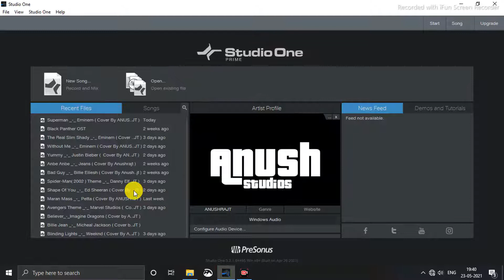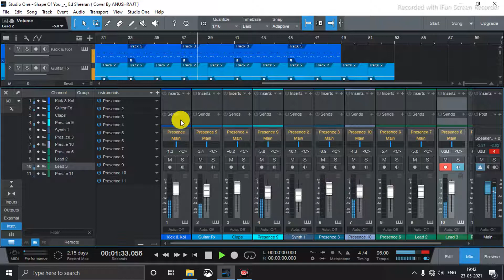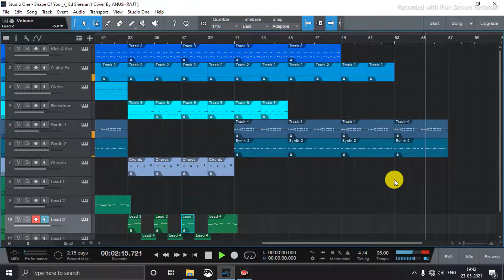Shape Of You - Ed Sheeran | Studio One Cover | Anush Studios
Presenting you the instrumental cover of Shape of You - Ed Sheeran